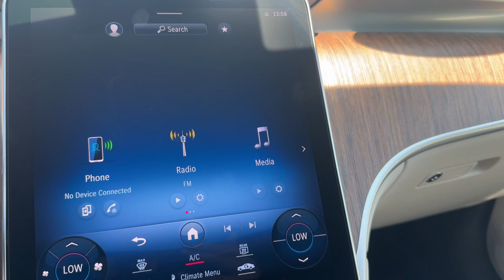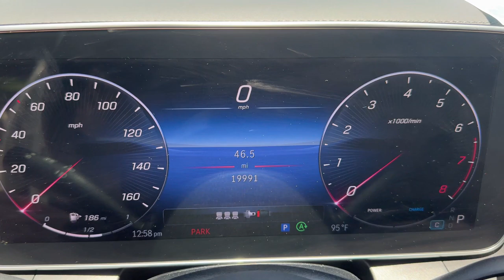2023 Mercedes-Benz GLC GLC 300 FL Lakeland, Plant City, Winter Haven